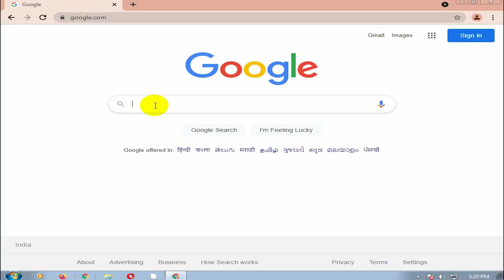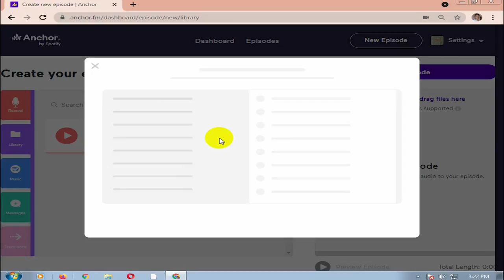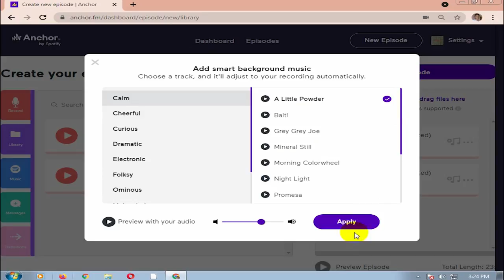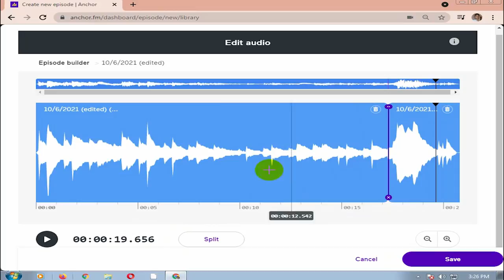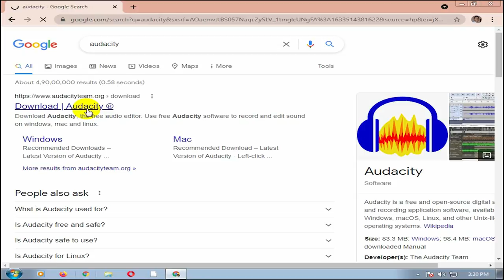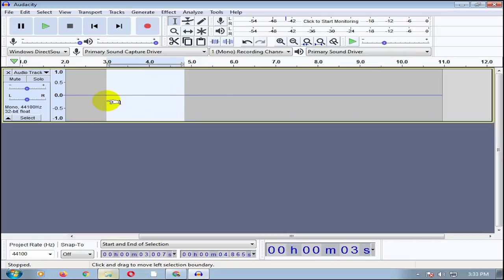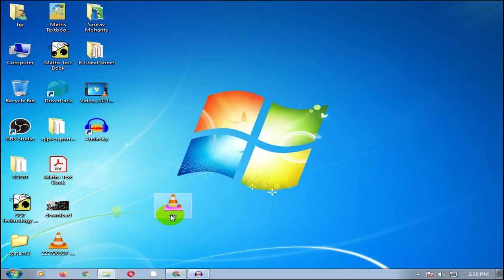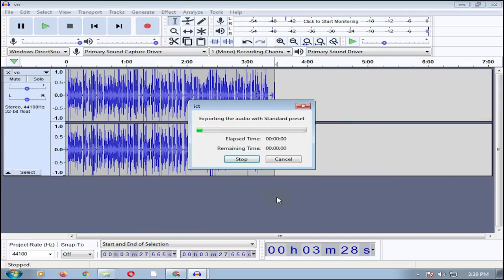Anchor App and Audacity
Anchor App: Create your Own Podcast | Audacity: Edit your Audio & recording using open source application.